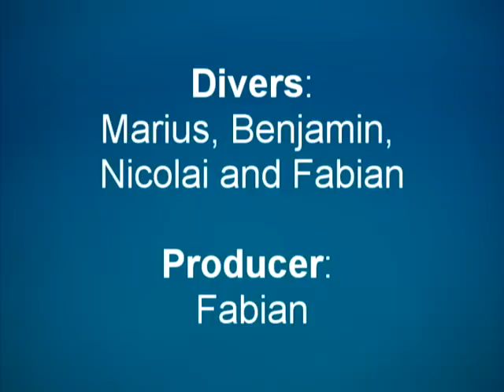Freediving the movie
Freediving in the open, experiencing the wonderful underwater nature of Mallorca